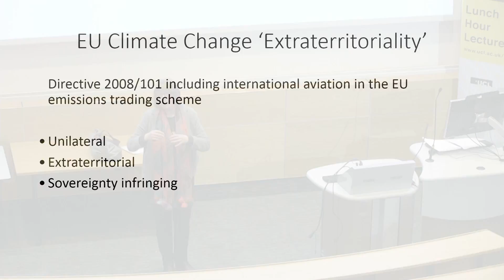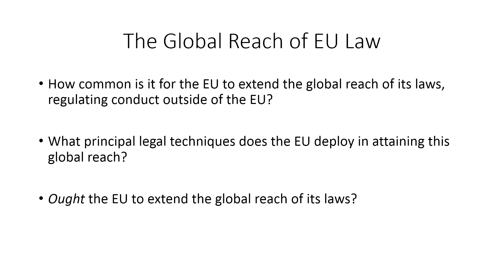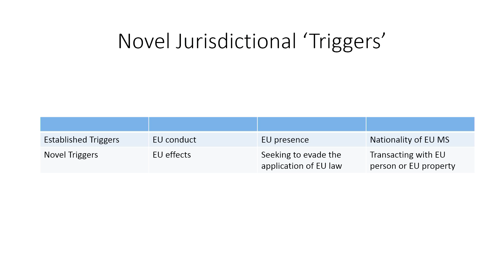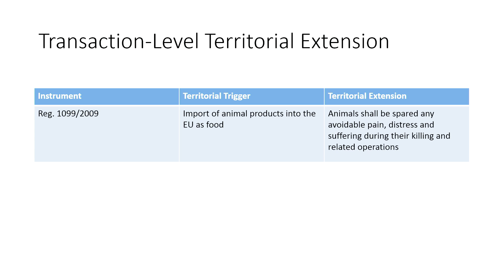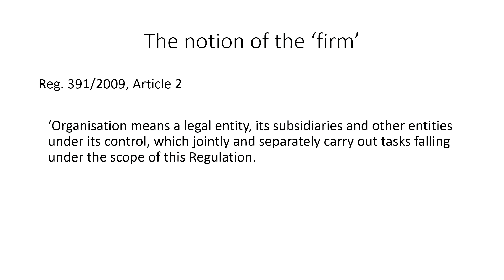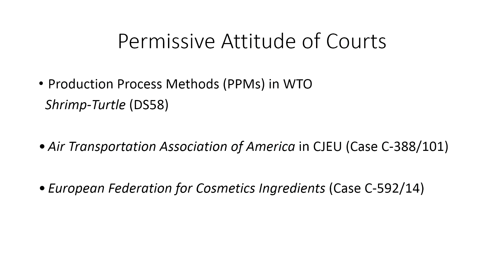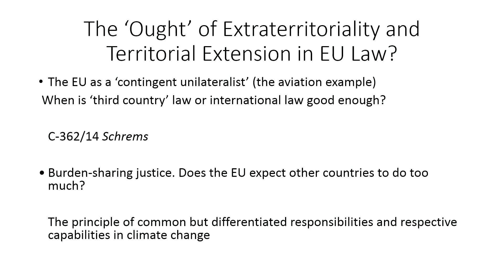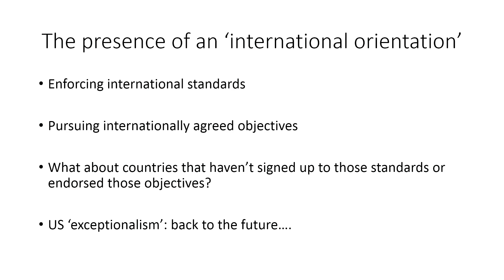UCL Lunch Hour Lectures - The Global Reach of EU Law // Professor Joanne Scott